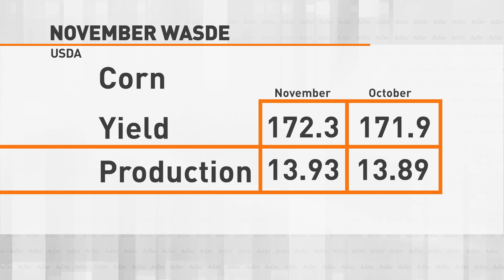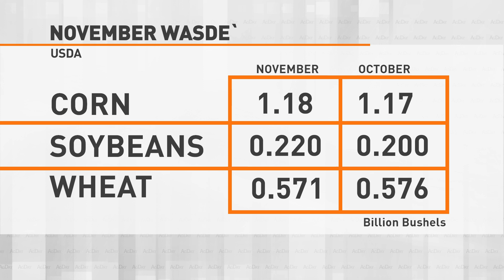November WASDE Report